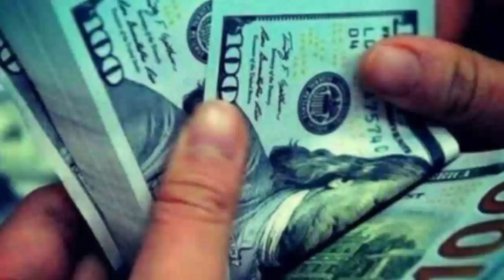ДИККАТ ДОЛЛАРЎЗБ-ДА ЯНА ПАСТЛАДИ ТЕЗДА КУРИНГ ДОЛЛАР БОРЛАР ЙИГЛАМАНГ....